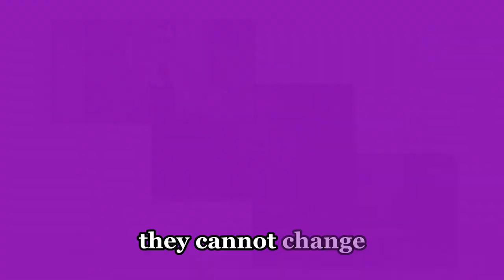Cyrus Turns Sam into a Gift for Lulu after Alexis Stops Her from Donating a Liver | GH Spoilers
Cyrus Turns Sam into a Gift for Lulu after Alexis Stops Her from Donating a Liver